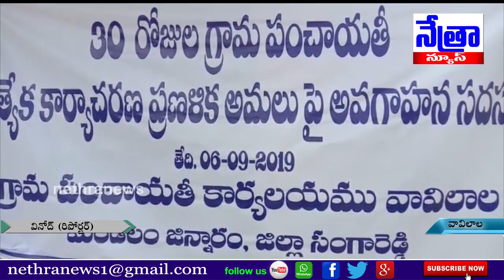వావిలాల గ్రామంలో 30 రోజుల గ్రామస్థాయి కార్యచరణలో భాగంగా మెగా శ్రమధానం..|| Nethra News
|| Nethra News || సంగారెడ్డి జిల్లా జిన్నారం మండలo ||